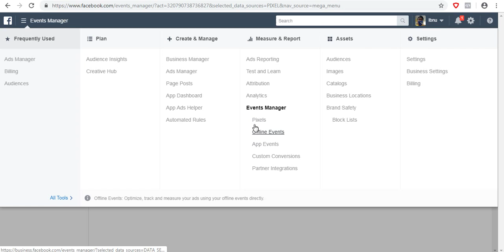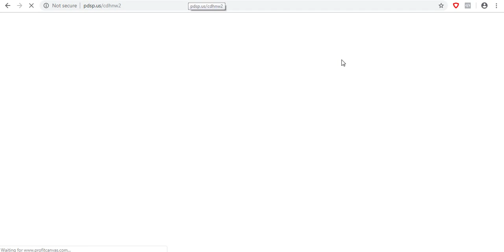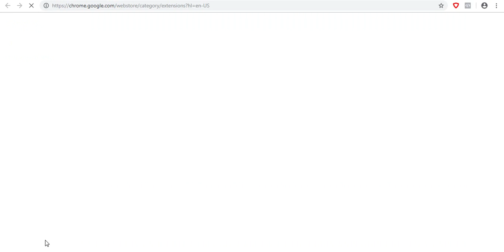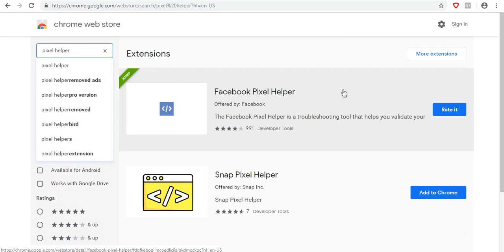Video 12 Profit Canvas Cara Instal FB Pixel Code